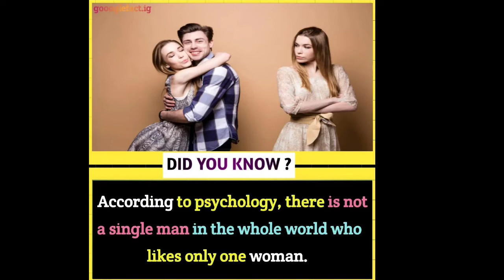Did You Know This Facts About Love ❤ || You Must Know..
Did you know this facts about love and you must know..